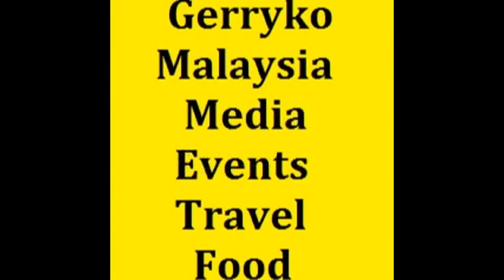Suzumiya Haruhi , Season 4 Otaku (Day 2), Sun 26 Feb 2017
Season 4 Otaku Convention, Quill City Mall KL, Feb 2017

Season4Otaku

Founded on July 6, 2015

Community Organization

STORY
Season 4 Otaku is an event that aim to spread the culture of ACG (Anime, Comics and Games) toward the community.

By bringing all the creative artists together and organize unique activities, we hope to provide the best ACG experience to all our beloved community!

Quill City Mall

Address: 1018, Jalan Sultan Ismail, Bandar Wawasan, 55100 Kuala Lumpur, Wilayah Persekutuan Kuala Lumpur, Malaysia

Quill City Mall Kuala Lumpur

0:10, 6:00, 12:00, 18:00, 24:00, 30:00, 36:00, 42:00, 48:00, 54:00,

♪ Music Used♫ ♬